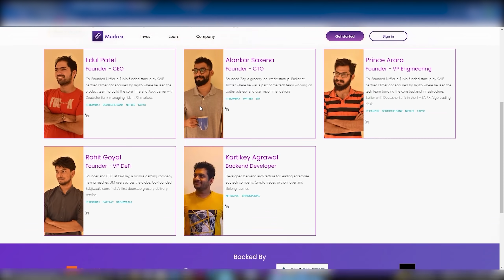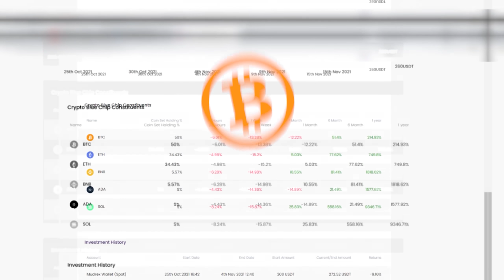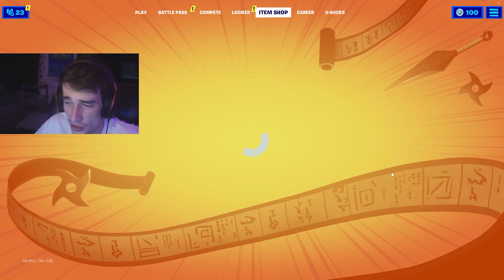I challenged every PRO PLAYER to 1v1 me in Fortnite…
Dm me a pic if you signed up so I can pick some of y'all for the next tourney!